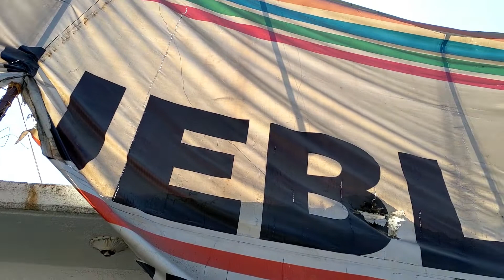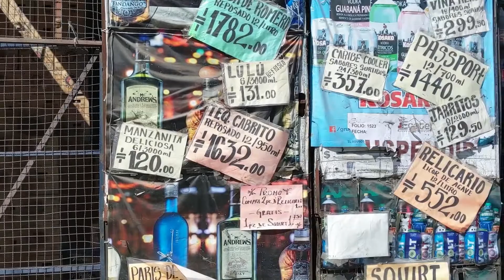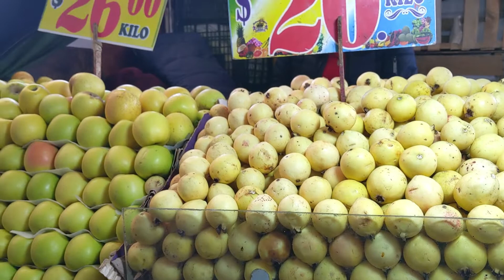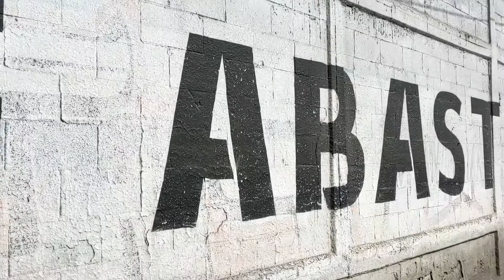christmas day in ECATEPEC (visiting a Mexican market)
(vlog 55 / 12 january 2022)
christmas day in ECATEPEC / día de navidad en ECATEPEC

It’s Christmas Day and I went to travel in Mexico to the municipality of Ecatepec. It is to the north, in the area around Mexico City, a part of the state of Mexico. It was a different Christmas Day, one where we get to experience everyday life in Mexico. We went to the Central de Abasto, a giant mercado, to buy food for the week. If you are ever visit a Mexican market, it is a place of not only commercial development, but also one for social life in Mexico.

Es el día de Navidad y me fui de viaje a México al municipio de Ecatepec. Está al norte, alrededor de la Ciudad de México, parte del Estado de México. Fue un día de Navidad diferente, uno en el que podemos experimentar la vida cotidiana en México. Fuimos a la Central de Abasto, un mercado gigante, a comprar comida para la semana. Si alguna vez visita un mercado mexicano, es un lugar no solo de desarrollo comercial, sino también de vida social en México.

My name is Randall Garrett.
I am a performance artist, author, and creative mentor based in Mexico City and Dallas.

LIKE THIS VIDEO? Help to fund future content.

Grabado en Ecatepec, Estado de México